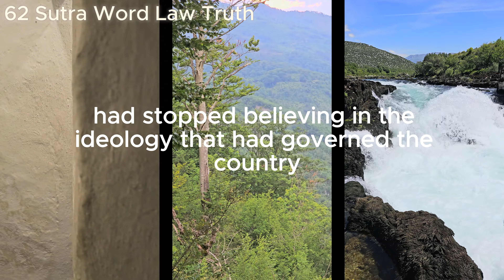62 Sutra Word Law Truth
62 Sutra Word Law Truth

Explore the power of truth in the 'Sutra Word Law Truth.' This video discusses how truth is a foundational karmic principle, guiding your actions, words, and intentions toward spiritual alignment, success, and personal growth. Learn how living in truth leads to karmic fulfillment.